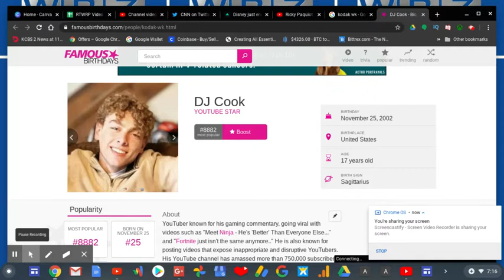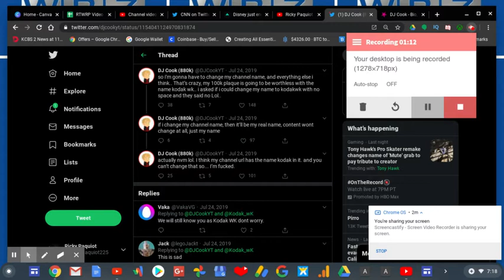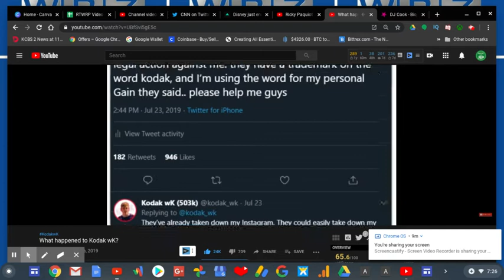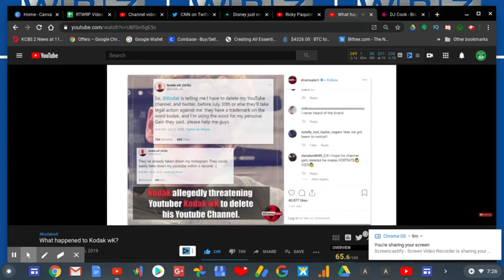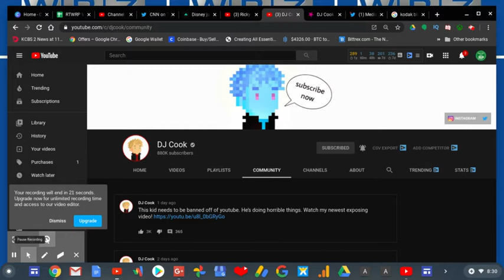What Happened To Kodak WK (Now DJ Cook) 1 Year Ago? | RTWRP #96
Well over a year and a month ago (July 26, 2019) Kodak WK got an email from the photography company Kodak saying that they wanted him to take down his online accounts. Actually It was according to some lawyers of theirs but you know what I mean.

Anyway Kodak WK decided that he wanted to change his name whether it's DJ wk or KodakWK with no spaces or his real name DJ Cook! Later he decided that his channel name is gonna be DJ Cook.